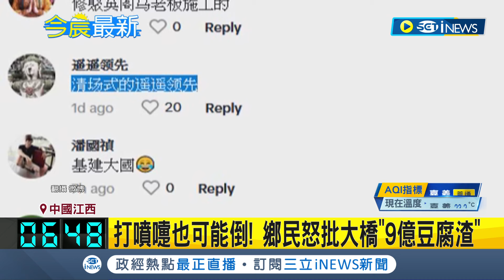江西大橋護欄倒一片"風吹的"? 太有才! 官方:12級風吹倒"才子大橋"護欄 天打雷劈感! 護欄倒一排 官方稱非質量問題｜記者 謝姈君｜【國際局勢】20240419｜三立iNEWS